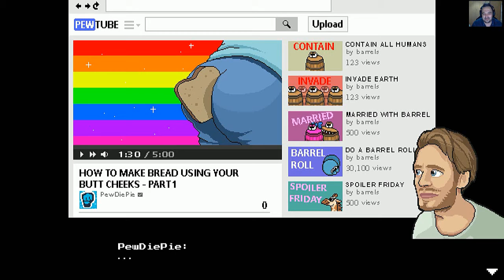JUGANDO CON PEW DIE PIE 1#LEGEND OF BROFIST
EL VIDEO JUEGO OFICIAL DE PEW DIE PIE ME A SORPRENDIDO LO JUGABLE A PESAR DE SER PARA TELEFONO